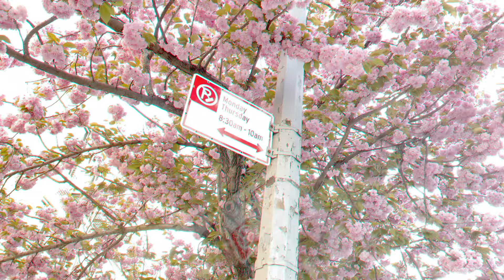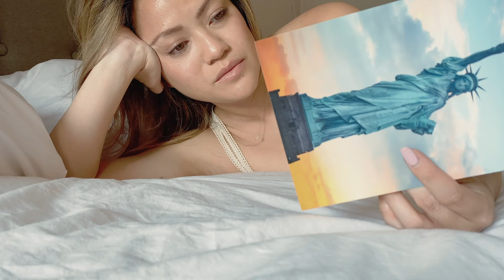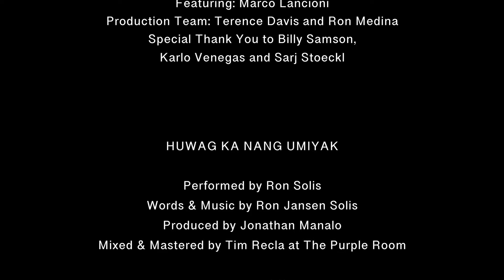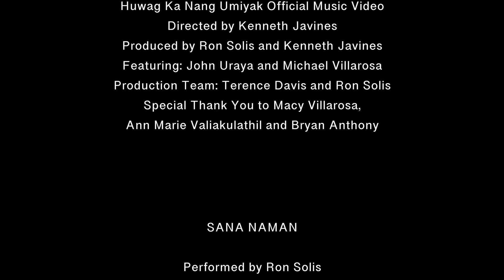"Ron Solis" Visual Album Special Documentary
RON SOLIS

KENNETH JAVINES

RON JANSEN SOLIS

Dedicated to Joyce
And to Almar & Efelina

Produced by
RON SOLIS and KENNETH JAVINES

Creative Director: Jonathan Manalo
Star Music Label Head: Mela Ballano

Head, Music Marketing and Promotions: Jeff Victoria
Team Lead, Digital Marketing: Naomi Enriquez
Specialist, Music Marketing: Christiaan Cajocson

Head, Star Songs and New Media: Atty Marivic Benedicto
Officer, Music Publishing: Beth Faustino
Specialist, Music Publishing: Ma. Luisa Ponceca
Digital Publisher: Jam Esquillo

Digital Content Producer: Troy Lunar
Graphics and Cover Art: Andrew Castillo
Digital Support Specialist: Ice Almazan